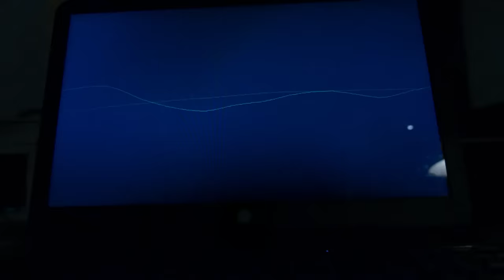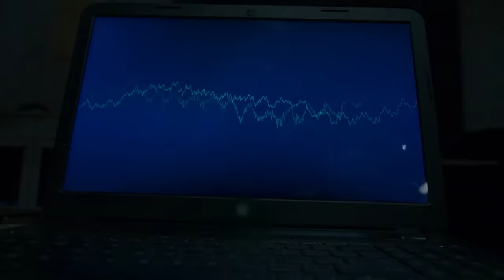काली आत्मा ने पहुंचाया Harmeet और उसकी colony को मौत के घाट | Fear Files | Ep. 80 | Zee TV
Show Name : Fear Files
Producer/Star Cast : Sunny Leone, Jannat Zubair Rahmani,Amrapali Gupta.
Episode No : 80